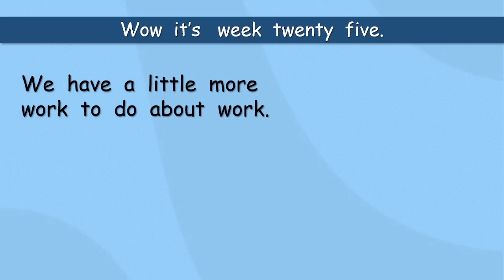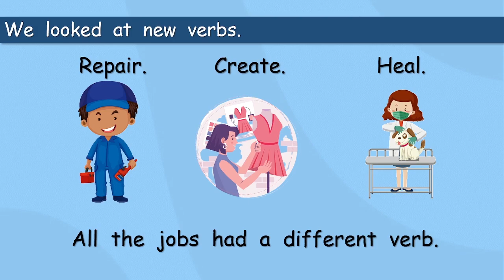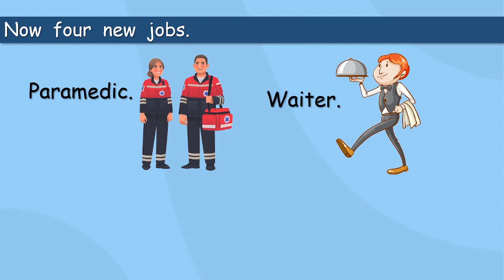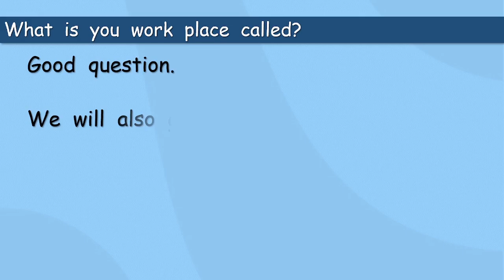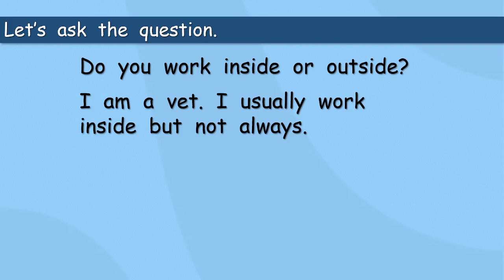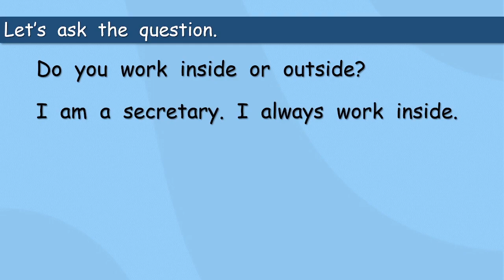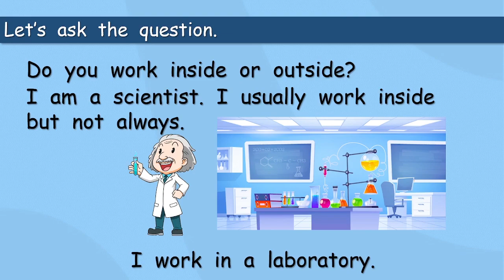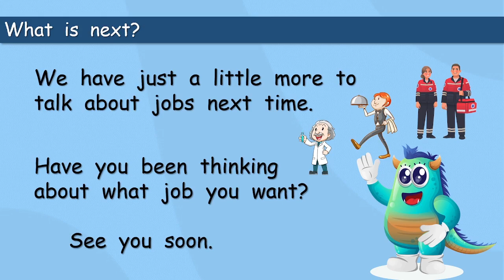Where do people work?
A fun short course to help and encourage your children to speak English.

Do people work inside or outside? What is their work place called? Let's go and find out.